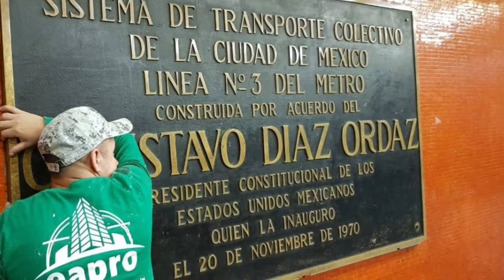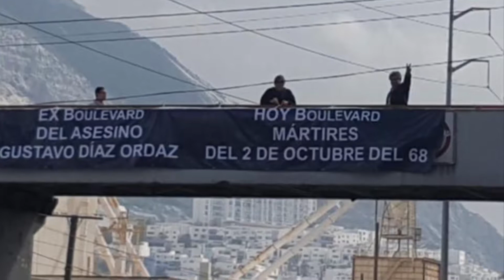Caramelos y bolitas: las placas de Díaz Ordaz.